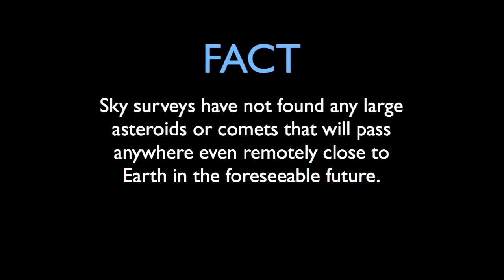Science 360: 2012 Truth - Asteroid Strike!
Will December 21, 2012 be the end of the world, or just an average Winter solstice? Will an asteroid destroy life as we know it on Earth? As with the other 2012-doomsday scenarios, the asteroid strike claim has a good deal of scientific evidence against it.